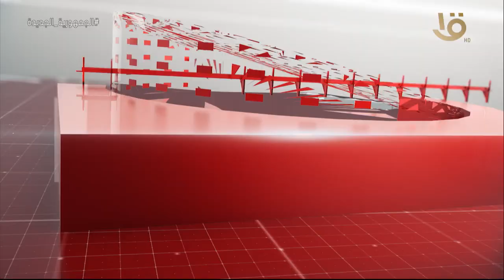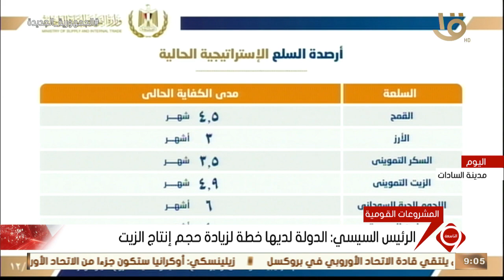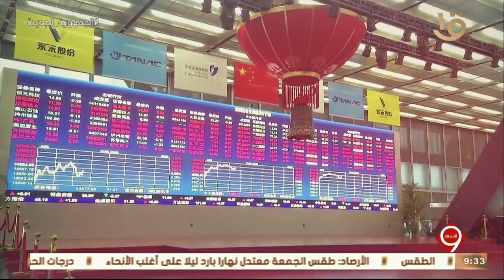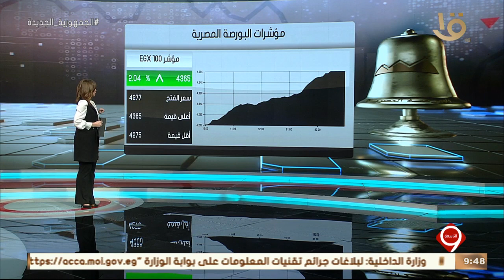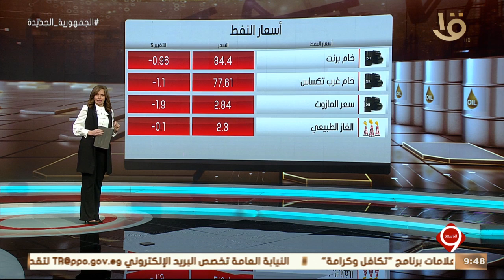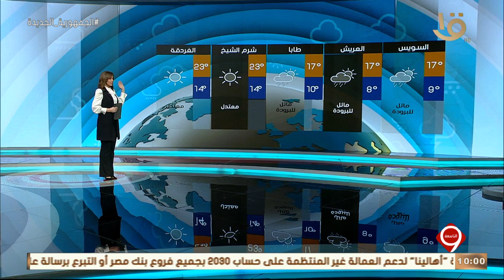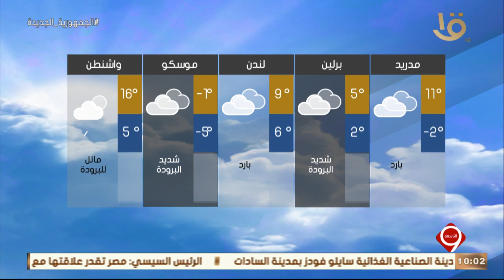نشرة التاسعة | أهم الأخبار السياسية والاقتصادية محليا وعالميا.. 9-2-2023